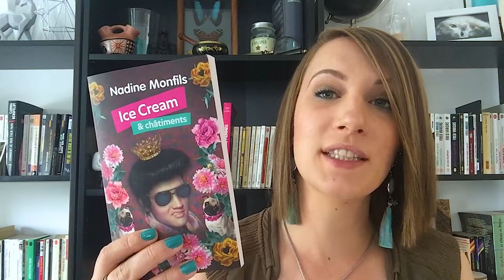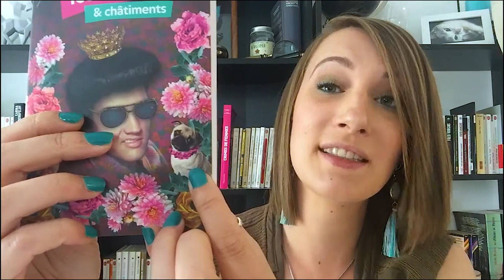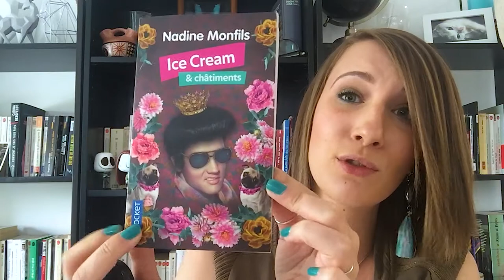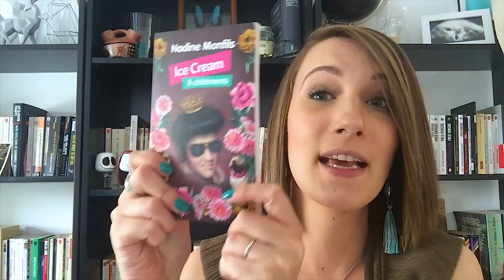Coup de ❤️ livresque pour Nadine Monfils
Tu ne connais pas Nadine Monfils ?! Découvre cette auteure belge hors du commun . ;)

Livres présentés :

Ice Cream & Châtiments - Nadine Monfils